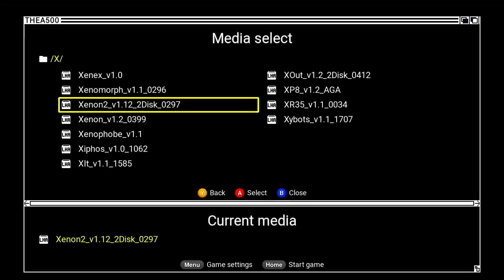Miranda plays Xenon2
i play Xenon2 on the Amiga mini 500 for the first time in far too long. Some cussing involved and some crap gameplay.